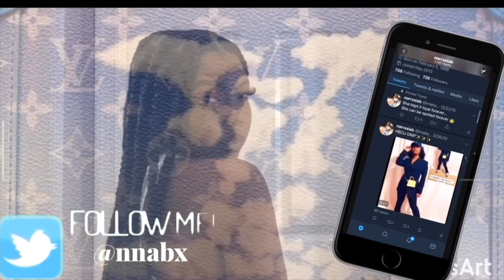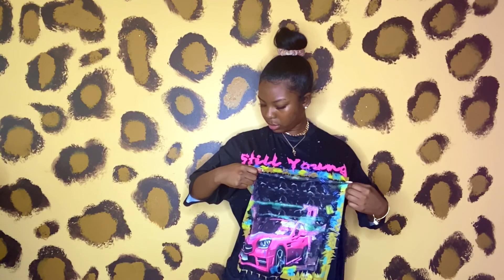HUGE SHEIN TRY ON HAUL |PART 2| STREETWEAR+ END OF SUMMER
HEYY GUYS WELCOME BACK TO KEEPIN UP WITH NORRASIA B.🥰🦋
I AM FINALLY POSTING THE PART TWO OF MY SHEIN HAUL🛍💵